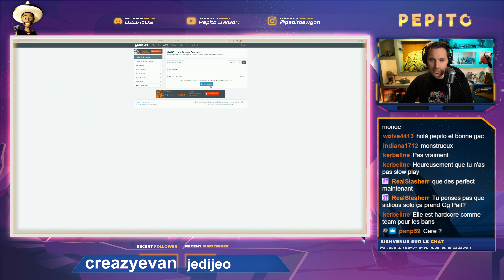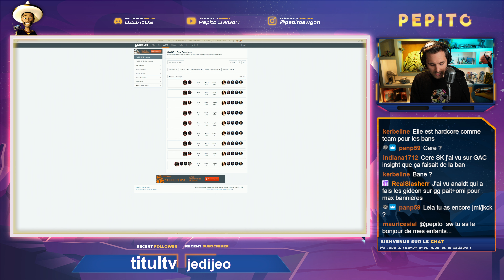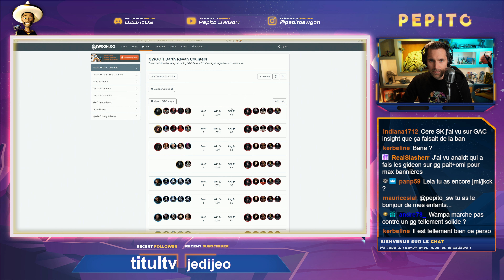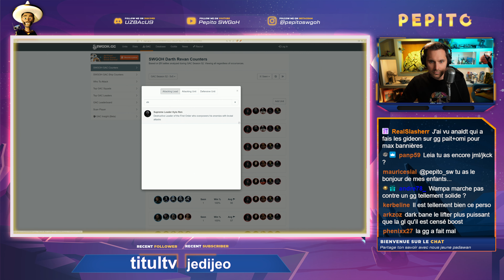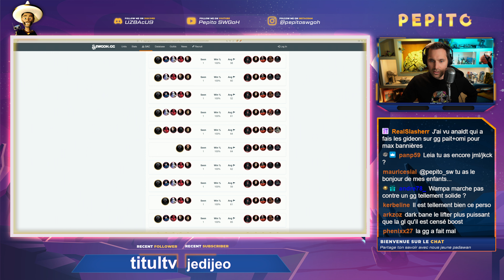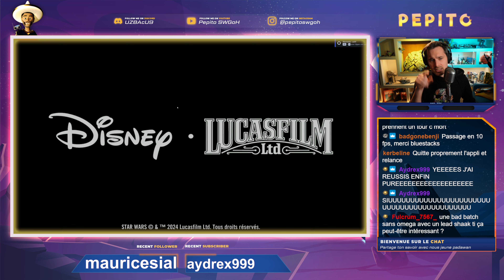GG + PAIT, c'est fort ! Douloureuse GA, ca arrive.. | SWGOH FR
Un match que je pensais à ma portée, mais en fait je me suis complètement fait allumer !

04:00 : LV vs GG
11:10 : Bane vs Rey
18:40 : SLKR vs DR Savage
21:00 : Lachage dans la tete..

Bon match !

🎁 + DE CONTENUS ? 🎁